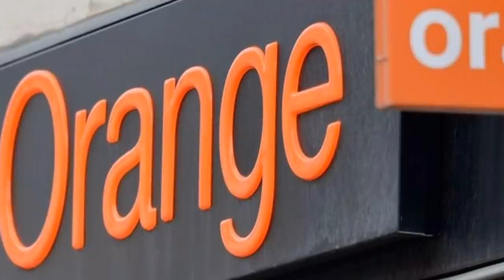Algérie: qui a peur de la chaîne Al-Magharibia ?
→Vous trouverez ci-dessous d’autres vidéos qui peuvent vous intéresser :
• Départ de Gaïd Salah, était-ce un ballon-sonde?
• Algérie: se dirige-t-on vers l'annulation de l'élection présidentielle?
• Les deux preuves qui confirment que Tebboune est le candidat du système :
• Qui est cet adjudant-chef qui mène les généraux algériens par le bout du nez ?!!
• Boumediène Sid Lakhdar : comment bâtir la liberté des algériens :
• Autre affaire à sonatrach: Le faux agent et sa belle empochent 580 Millions !
• Algérie: quand est-ce- que les civils gouverneront le pay?
• Algérie, un possible retrait en douceur de Gaïd Salah :
• Roulette russe pour l'avenir de l'algérie !!!
Il y a de cela quelques années, j’avais par principe défendu la chaîne Al-Magharibia parce que le sinistre Ahmed Ouyahia grand serviteur de ses Maîtres salissait l’image de cette chaîne qui à l’époque émettait de Londres.